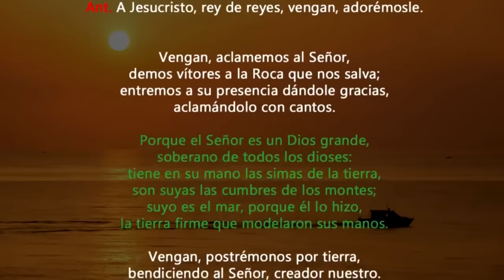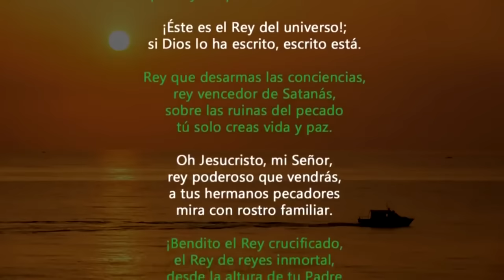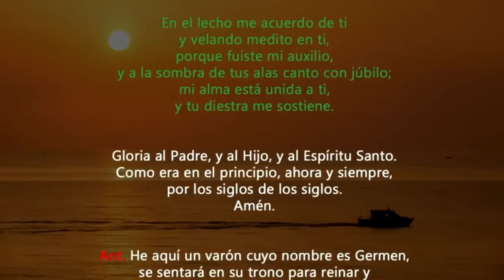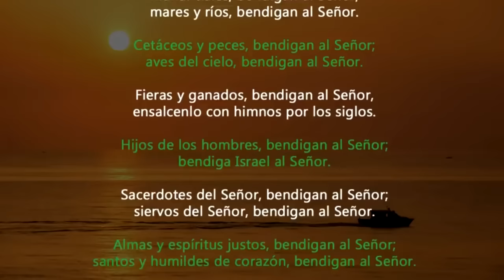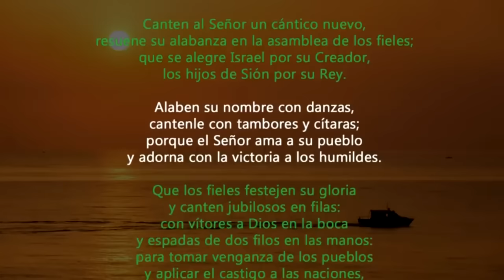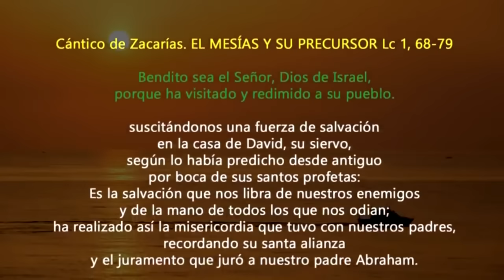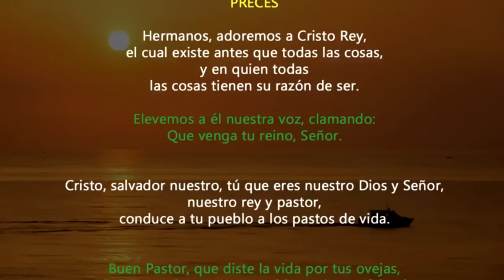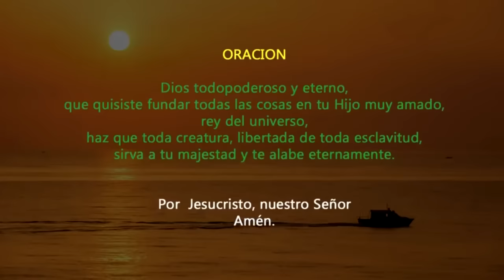Oración de la mañana (Laudes), | NUESTRO SEÑOR JESUCRISTO, REY UNIVERSAL (SOLEMNIDAD)